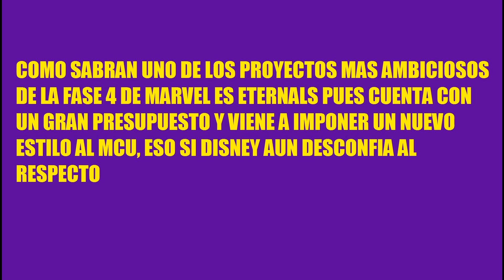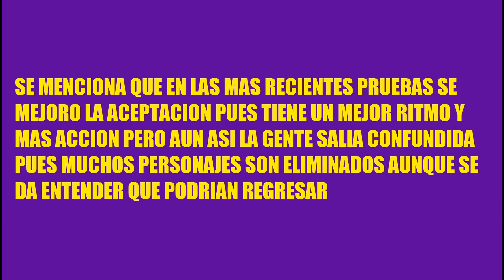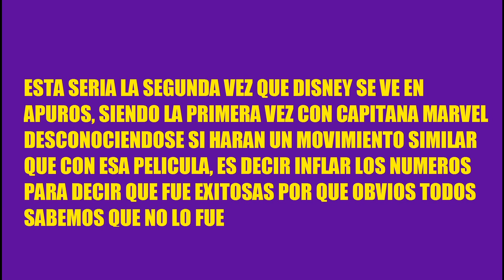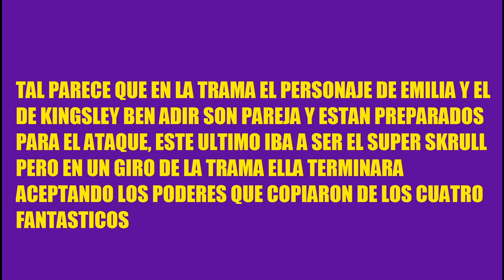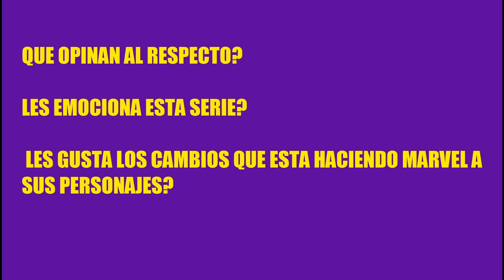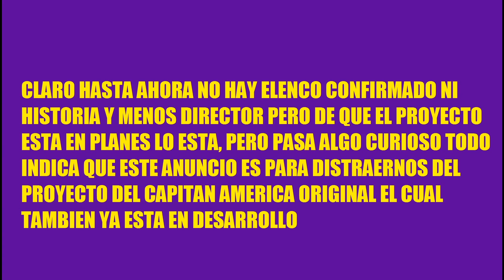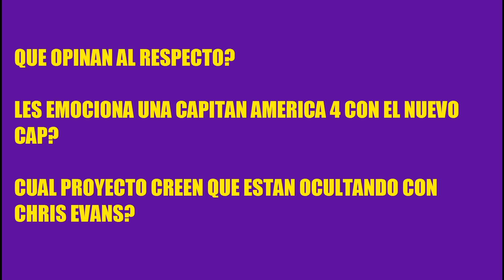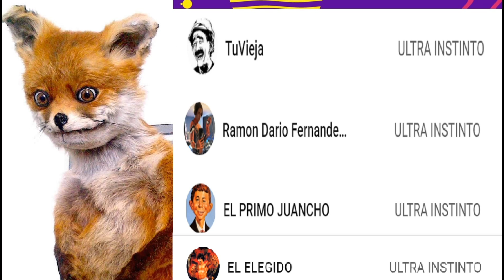DISNEY PREOCUPADO POR ETERNALS, E.CLARKE COMO SUPER SKRULL, CAPITAN AMERICA 4 SE ANUNCIA PARA CUBRIR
En este video informativo recopilo las noticias mas importantes del cine geek internacional como que Eternals podria fracasar, los planes que tienen para Secret Invasion, ademas de como quieren cubrir el regreso del Cap.